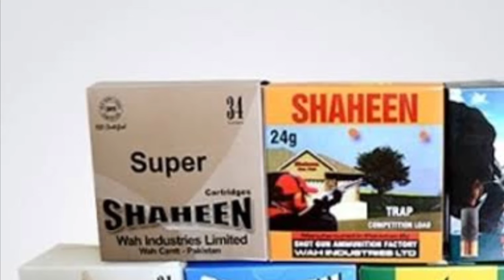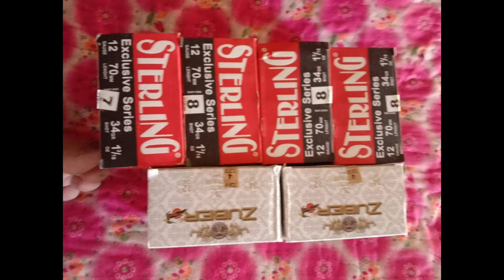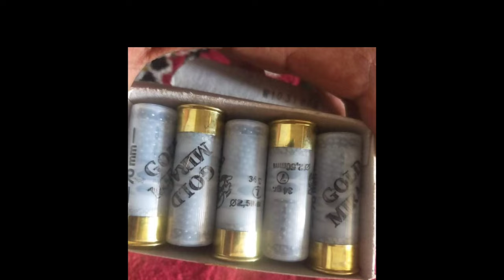Shaheen 12 Bore Cartridges 2024 Price in Pakistan | New Shaheen hunting kartoos 2024 price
shaheen 12 bore hunting kartoose price in pakistan
bullet price in pakistan,bullets price in pakistan
shaheen cartridges price 8n pakistan
bullets prices in pakistan
shaheen kartoose 2023 price in pakistan
12 Bore
12 bore gun kartoose price in pakistan
12 bore gun price in pakistan
price ata 12 bore shotgun full review in urdu hindi
12 bore gun prices in pakistan
shaheen hunting bullets prices in pakistan
price folding 12 bore single barrel in pakistan
12 Bore cartridge
shotgun shell
shaheen 12 bore cartridge price in pakistan
bullet price in pakistan
12 bore cartridge 2024 price
9mm vs 30bore cartridges new price in pakistan
12 bore gun price in pakistan
12 bore gun kartoose price in pakistan
bullet price in pakistan 2024
new shaheen kartoos price in pakistan 2024
12 bore
12 bore gun prices in pakistan
12 bore cartridge
12 Bore cartridge Shaheen
Shaheen cartridge
shotgun cartridge
shotgun shell
12 Bore shell
old 12 Bore Shotgun Cartridge
12 Bore Shotgun Cartridge
shotgun cartridge
old Shotgun shell
shotgun shell
Baikal old cartridge
Shaheen cartridge
Pakistani Shaheen cartridge
Pakistani Kartoos
Pakistani cartoos
12 Bore kartoos
shotgun kartos
shotgun cartoos
shotgun shell for hunting
armson Turkish shotgun
A612 armson Turkish shotgun
armson Shotgun made in Turkish
sonarm Shotgun
12 bore guns collection
12 bore cartridge for hunting
12 bore shotgun Baikal single barrel
12 bore shotgun ij-18
USSR RUSSIAN SHOTGUN
USSR MODEL EM-18
USSR MODEL IJ-18
USSR OVER-UNDER SHOTGUN
USSR MODEL IJ-27
USSR SHOTGUNS
12 BORE GAUGE SHOTGUN
RUSSIAN SINGLE BARREL SHOTGUN
Baikal single barrel shotgun ij18
ij18 made in USSR Russian Shotgun
EM18 made in USSR Russian